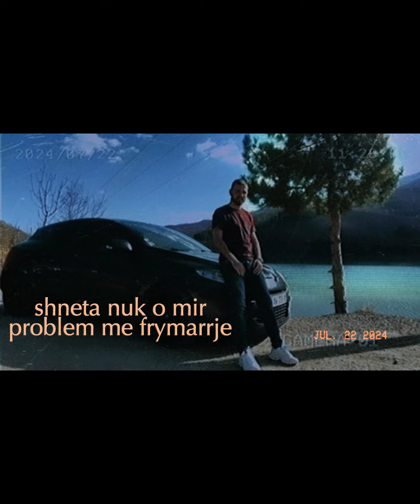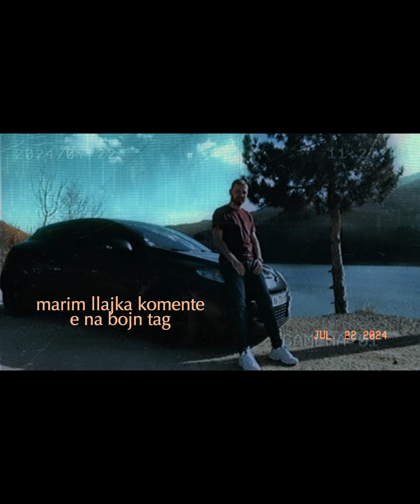EMIR - PLAGA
Music Prod VeedyBeats
Text EMIR
Mix & Master EMIR